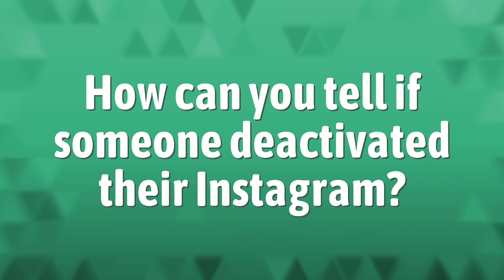How can you tell if someone deactivated their Instagram?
Blocking Instagram Messages • How can you tell if someone deactivated their Instagram?